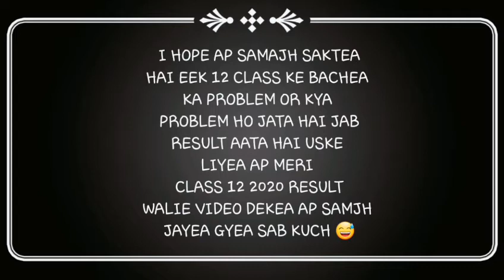Apna dhanbad !!!! kesa hai hamara dhanbad dekhea frnds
Ok so gyz yeh channel mera family hai main yaha apki Ek hasi ke liyea apna pura effort deta hoon toh apka bhi farz banta hai ki ap channel pe Agar new ho toh channel ko subscribe kr kea adikarmyies ko join kr lea dude ok so,i see you in my next video baby💓

must watch gyz

SARA VIDEOS MILTA RHEA

MERI VIDEO MAX 6-8MIN KI HOTI HAI JADA BADIE NHI BANTIE HAI SO VIDEO KO LAST TK ENJOY KREA KYUKI MEREA HER VIDEO KE LAST MAI BAUTH SARA TWIST DEKHNEA KO APLOG KO MILEA GA  OR EEK BAAT YEH CHANNEL SRIF LAUGH KE LIYEA HAI ENTERTAINMENT OR SRIF ENTERTAINMENT KE LIYEA HAI TOH MERA KOI BHI ROAST VIDEOS KO LE KR  AP USSEA APNE  DIL MAI NAH LEA👍

SO MY SELF,
HELO GYZ MERA NAM HAI ADITYA GUPTA AND MAI HER TYPE KA VIDEOS BNATA HOON APNE CHANNEL PER LIKE COMEDY VIDEO ROASTING,VLOG ETC. AGAR APKO MERI VIDEOS AACHI LAGTI HAI TOH CHANNEL KO SUBSCRIBE KR LEA KYUKI YEH CHANNEL EEK FAMILY HAI MERA.. JAISA APLOGO KO MAINEA ABHI BOLA THA SO PLZZ SUPPORT THIS CHANNEL GYZ KYUKI APKA PYAR HE MERA AUKAT HAI OR APKA PYAR SE MUJHEA MOTIVATION MILTA HAI SO GYZ.

Adi

FOR FAMILY MEMBER OF MY CHANNEL  ONLY TWO CLICK FIRST SUBSCRIBE AND SECOND ON THE BELL FOR MY LATEST NOTIFICATION VIDEO SO LET'S START THE LIFE WITH ALL MY YOUTUBE FAMILY❤

Ap mere channel ko story mai lga kr share kr dijea nha maam plz